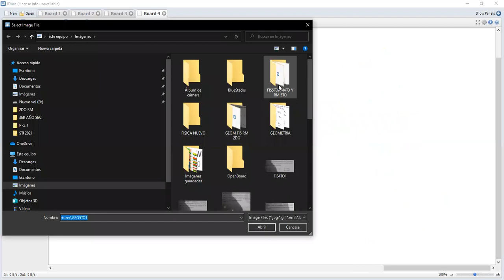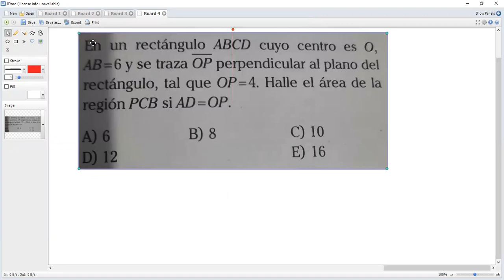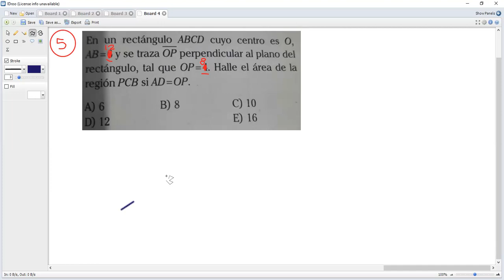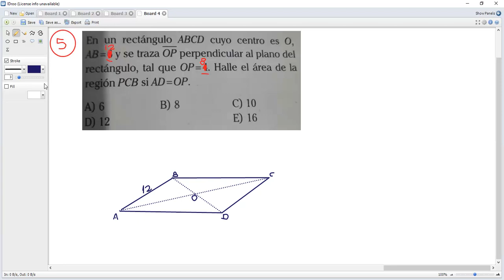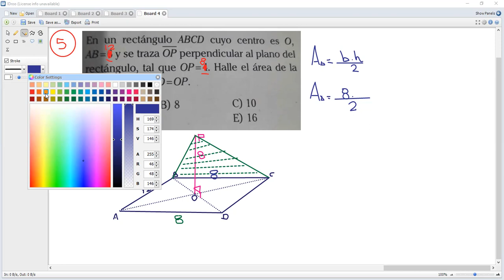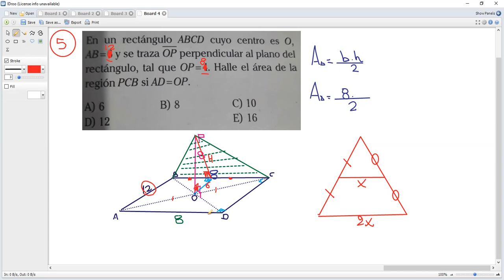GEOMETRÍA DEL ESPACIO II 5TO P-2